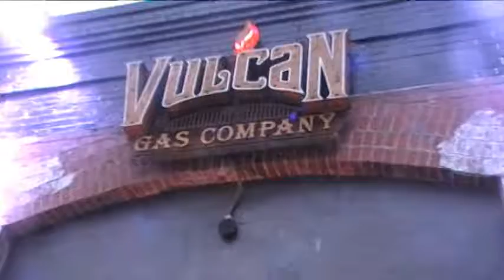Austin film festval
Representing "Chance" in the Austin Film Festival 2018